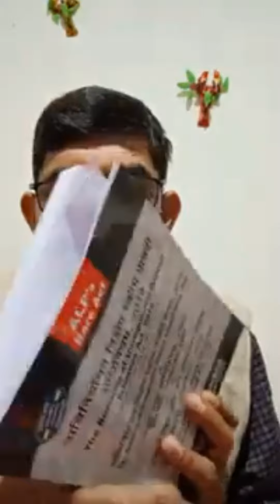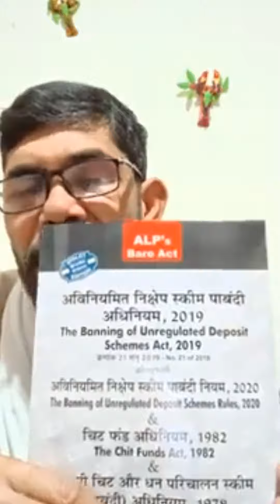वर्ष एक्ट सन #2019 के तहत अपना भुगतान पाएऔर अपने अपने जिलों में दवा करें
yugantar news 31 tarikh

yugantar news madan lal azad

yugantar news channel

yugantar news today

yugantar news live

yugantar news channel madan

azad

bike taxi news today

bike taxi tamil

bike taxi in bangalore

bike taxi ban in delhi

bike taxi in delhi

bike taxi parithabangal

bike taxi in mumbai

bike taxi kolkata
tab jab tum samne

tab jab sangathan

tab jab

tab jab news

tab abiways

tab abana uses in hindi

tab ab phylline sr 200

tab ab kahan kisi ke sathmohabbat karti hai

tab ab flo n
sahara ke samachar

sahara ke bare mein

sahara ke bare mein bataiye

sahara ke paise ke liye kaiseapply kare

sahara ke

sahara ke bare mein jankari

sahara ka paisa kaise nikale

sahara ka online form kaise bha